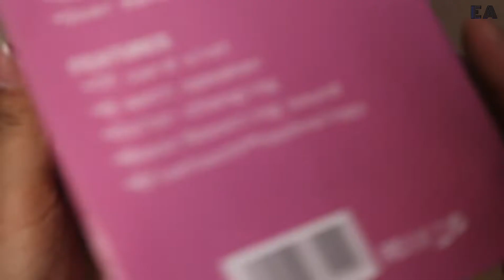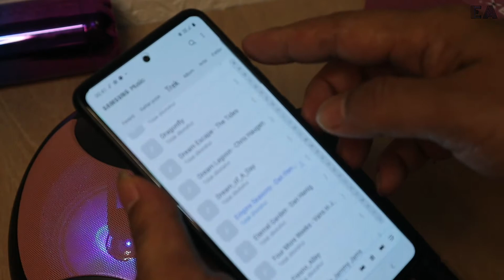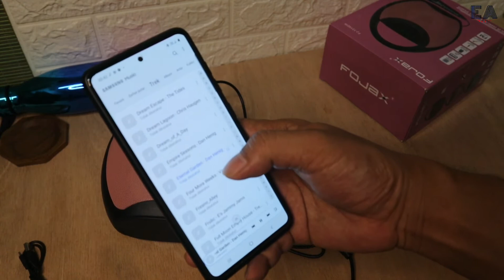Unboxing Speaker Bluetooth Big Karaoke Mic FOJAX FJ - DW || Mantap Jiwa Boss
Unboxing dan review speaker bluetooth paling mantap 2020,nama nya Fojax
Speaker ini buat karaoke an ya karna ada mic nya sekali...
Jika anda suka karaoke dan musik ini dia paling cocok buat enjoy...
Selanjut nya simak terus video ini
biar tak gagal faham.